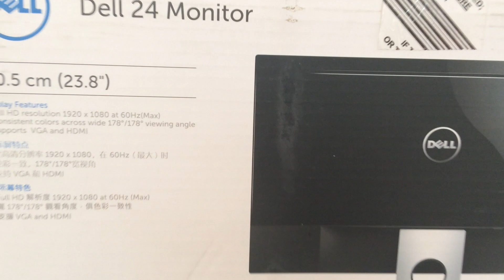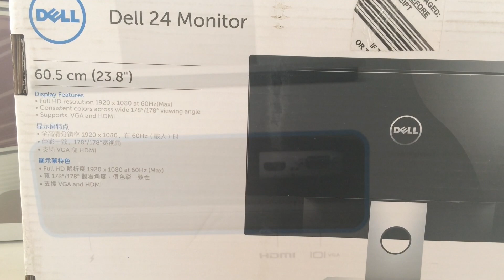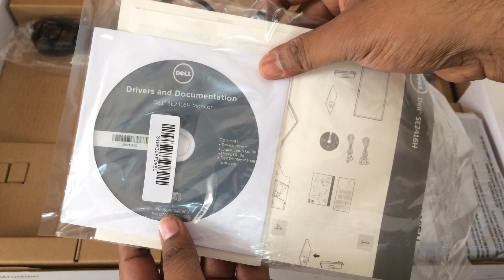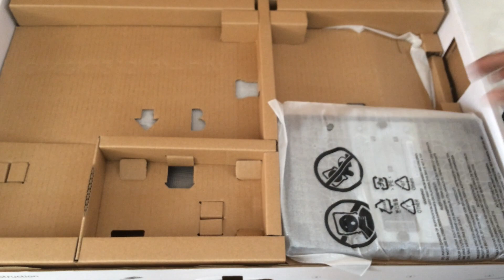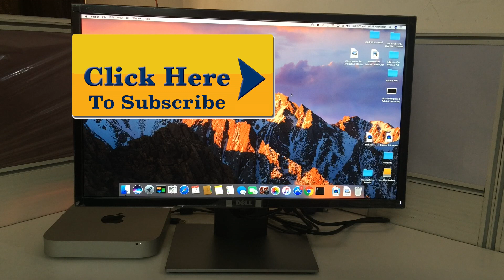Dell 24 inch Monitor SE2416H Unboxing and Setup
Doston,
Is video main main Dell ke Full HD monitor SE2416H model ki unboxing karunga aur aapko ye bataunga ki isko setup kaise karte hain.
Friends,
In this video, i will Unbox the Dell 24 inch SE2416H Full HD monitor. I will also explain that how the monitor could be setup.